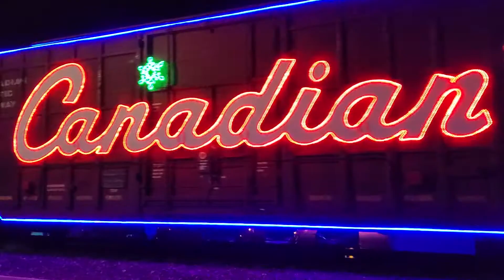CP Holiday Train 2